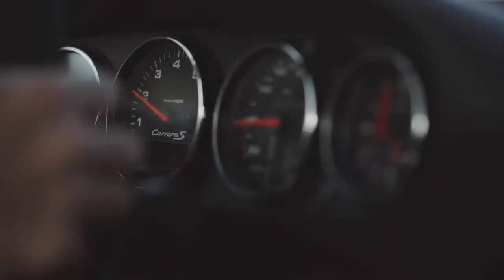重新改造我的兒時夢想/ The Sexiest Porsche 993! My very first vlog with the 993 Turbo S Look! 《EMC Vlog Vol. 1》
聽說Sunny的貓咪有特殊技能？
除了Turbo S 外型，和海岸線絕配的海洋藍烤漆，一起來看看我們還做了哪些改造吧！如果你也鍾愛經典老車、熱衷於調教改裝、就是要跟原廠唱反調，在下方留言分享你的建議！EMC Vlog 連載開始！

Have you heard? Sunny’s cat has special powers!
Outside of the Turbo S look and the beautiful coast that matches the custom paint job, come see what other customizations this classic Porsche has!

影片中出現的商品會有特別的驚喜，快去商城逛逛吧！

未經授權不得任意下載、上傳或做其他利用。